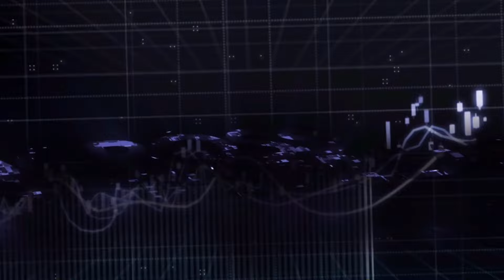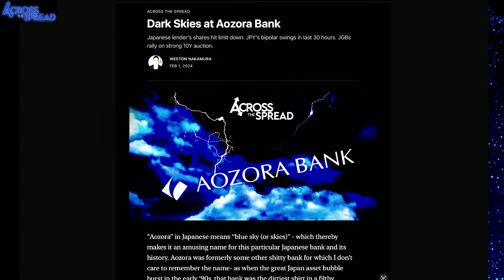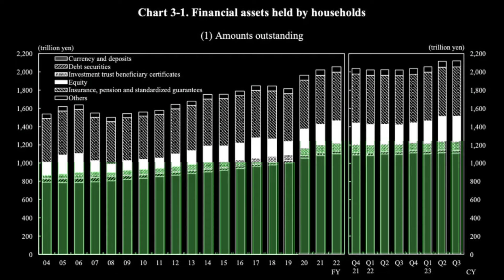"A World Where There Is An Interest Rate" | Grant Williams (Part 3)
In the last of this three-part series on Japan's impact on global markets with Grant Williams and Weston Nakamura, we dive into the front-and-center matter of exiting the world's last negative policy rate yield-anchor and what Bank of Japan “normalization” really means. (Original release date: Feb 9, 2024)

➣"What BOJ Thinks of Japan Wages and Negative Rates" (Mar 7, 2024)

➣"Quick Note on Market-Moving BOJ Negative Rates Headline" (Mar 15, 2024)

Watch all 3 episodes of Grant Williams on Across The Spread Substack (video)

Grant Williams is the author of THINGS THAT MAKE YOU GO HMMM..., host of the Grant Williams Podcast Series, and co-founder of Real Vision. Prior to pioneering the long-form interview format with the most interesting minds in finance, Grant’s career in institutional finance spanned various roles around the world - but started out in a wild-west corner of trading warrants in Tokyo, 1989 - at the peak of the great Japan bubble.

As a subscriber myself, I have gotten enormous value out of Grant’s work. Link below for the recent episode from Grant’s podcast with Jesper Koll on Japan, as discussed.

THE GRANT WILLIAMS PODCAST: JESPER KOLL (December 29, 2023)

And if you found this content to be of any value, please support Across The Spread by subscribing to original content, and share with others who you feel may also benefit from it.

As always, thank you all for your support.